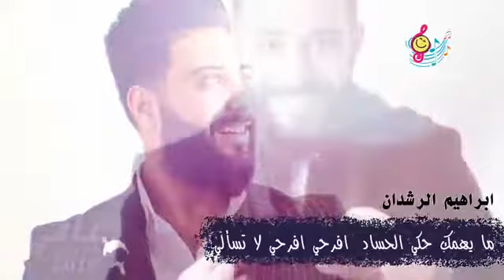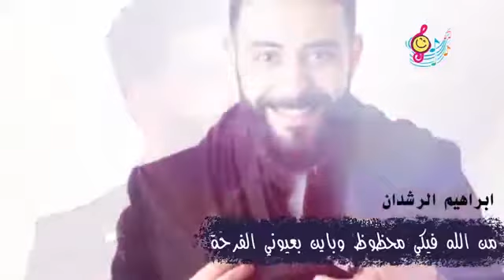افرحي امك صارت حماتي - إبرهيم الرشدان 2020